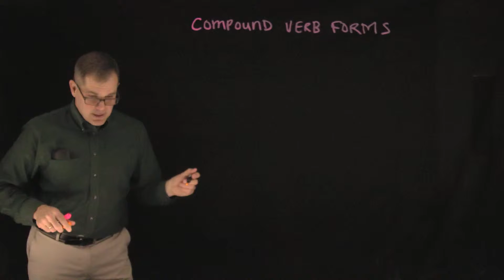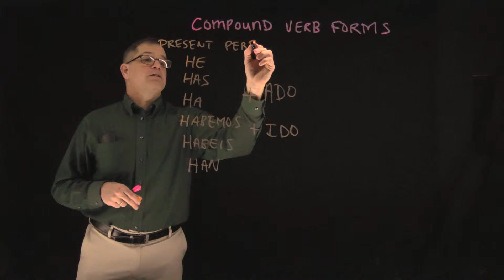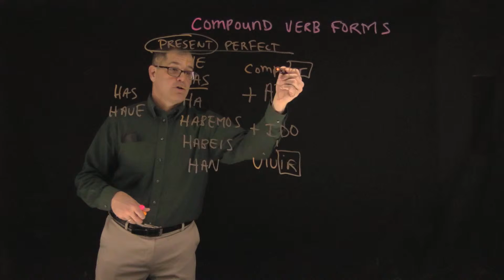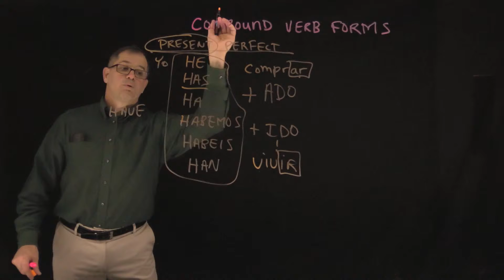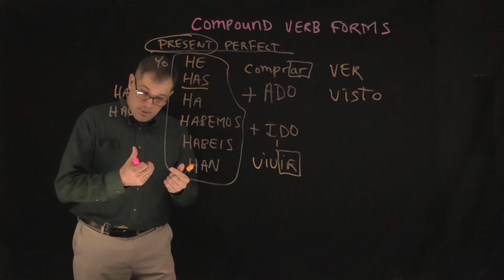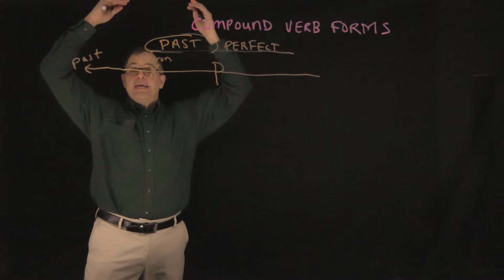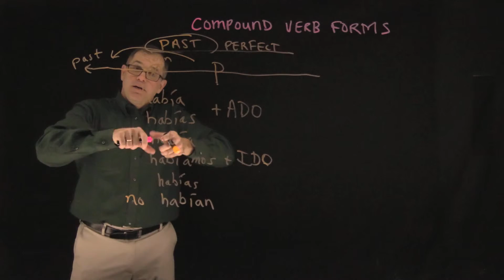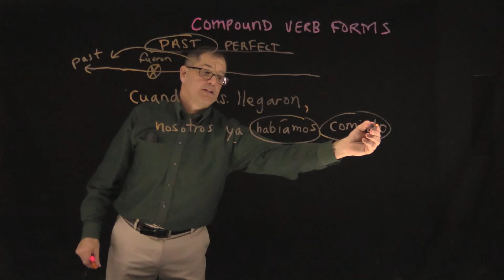Reinhard Compound Verbs